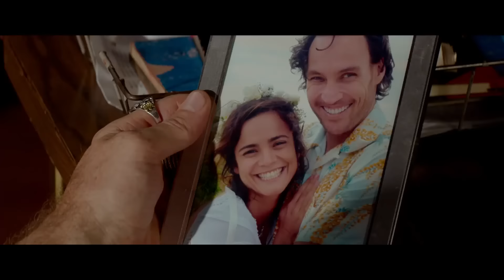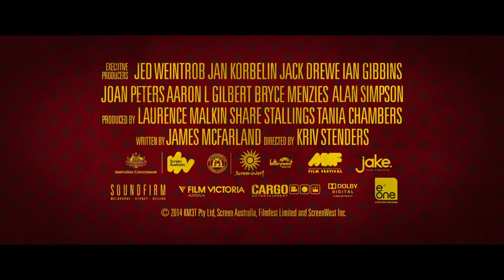Убей меня трижды / Kill Me Three Times (2015)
Молодая женщина, живущая в австралийском городке, является нитью, которая связывает три истории — убийства, шантажа и мести.